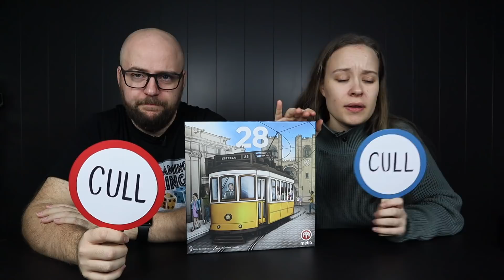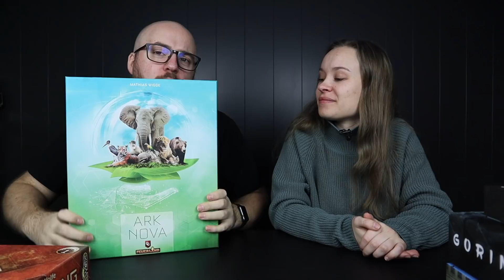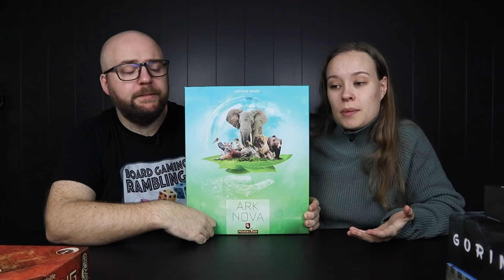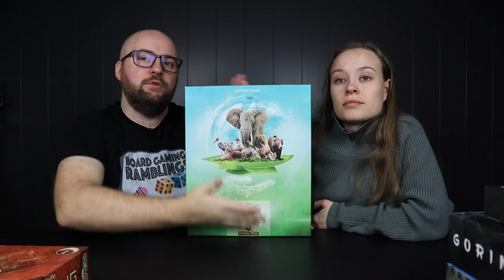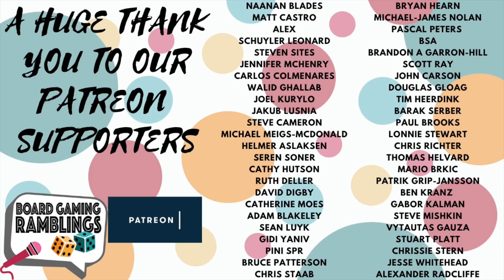Keep or Cull: Spiel 2021 Special #3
With so many games to play and so little time to cover them all, we have decided to do a couple of Keep or Cull: Spiel Special episodes!

With mini reviews of many games we got home from Spiel, we hope the video will be enjoyable for you!

Thank you for being here, and thank you for being awesome!

Read more about Ark Nova, the hottest title this time